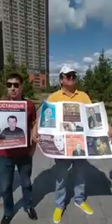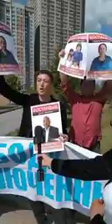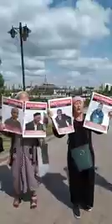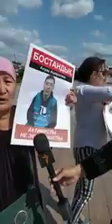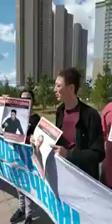ИМАМДАР ПИКЕТКЕ ШЫҚҚАН ХАЛЫҚҚА ҚАРСЫЛЫҚ КӨРСЕТТІ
1. Загрузите анонимный мессенджер Telegram на смартфон или компьютер с официального сайта
2. Зарегистрируйте профиль с помощью мобильного номера